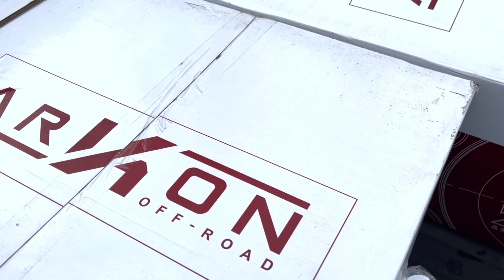INSANE transformation of my Ford F150, STAGE III complete!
Stage III of my F150 build is done, and the results are INSANE!

Got our premium subscription?

WIN PROJECT “FROSTBITE”, and:
-Over $1,000 in drawings every month
-See all the videos before they are released to the public
-Pop up drawings